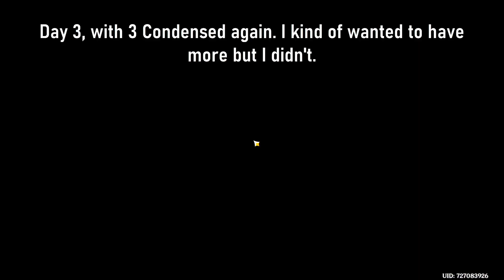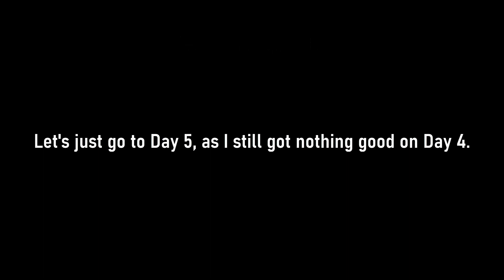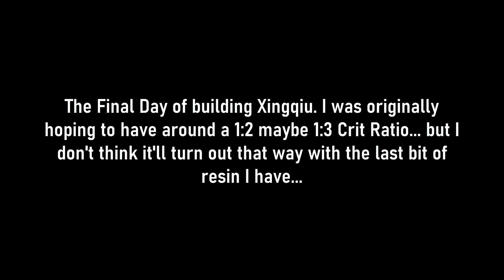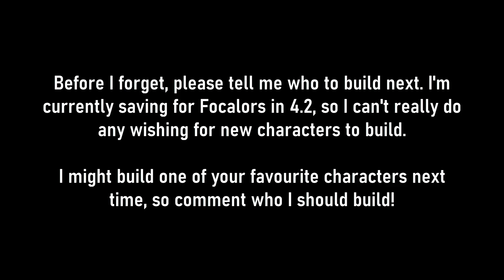I Spent One Week Building Xingqiu... It Didn't Go To Plan... || JoshBee09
Maybe I need to spend another week on him, because apparently one week wasn't enough. At least he does some decent damage though, but my Yelan does over 3 times his current damage with her Burst, so maybe he's just there for moral support...

JoshBee09